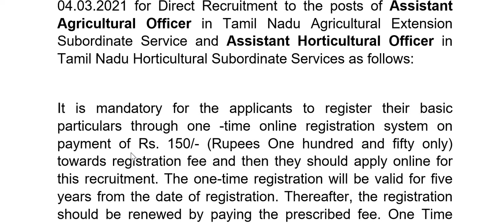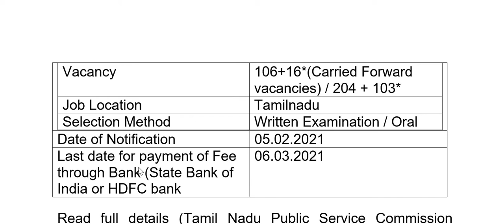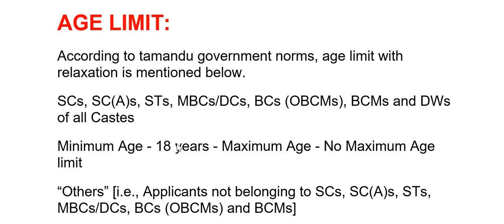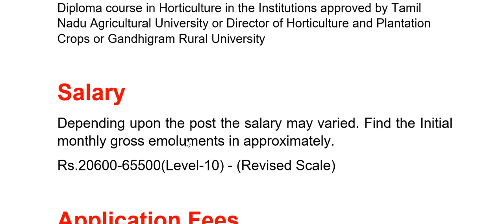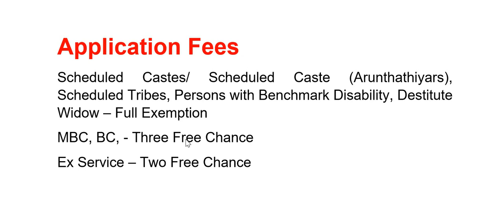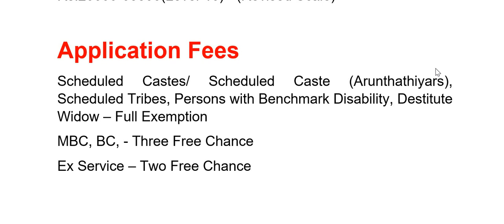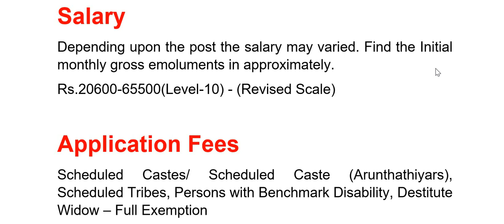65,000ரூபாய் சம்பளம் | TNPSC Jobs 2021 | No Age Limit | No Fees | Apply Online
Apply Online